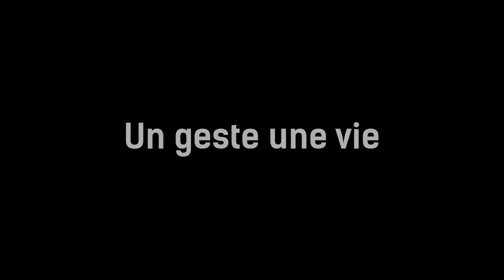COVER (UN GESTE UNE VIE)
CLIP OFFICIEL BIENTÔT DISPONIBLE

LEAD & BASSE: EZEKIEL FATAKI
GUITARE LEADER : CHRIS LUFWA
BATTERIE : JONATHAN MUKANYA
PIANO : PLEIGRA TSHIBANGU
GUITARE RYTHMIQUE : RAPHAEL KONGOLO